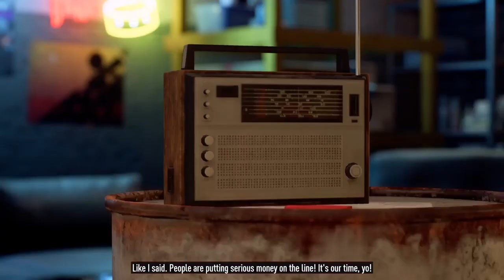Intro Race (Day 1) - NFS Unbound Gameplay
Need for Speed Unbound should be a decent racing game since it takes place in a fictional city in Lakeshore, IL resembling suburban Chicago.  In my opinion, I feel like this is gonna be the best story mission yet since I can't wait to see how it will play out.  The first car I chose was the Lambo which will be a good start for my campaign career as I try to collect some dough along the way.  Hopefully, this will be another successful NFS mission for many years.

WhatiFRacing
RealRadman

Thumbnail Photo Credits:  NFS Unbound Logo (Wikimedia Commons)